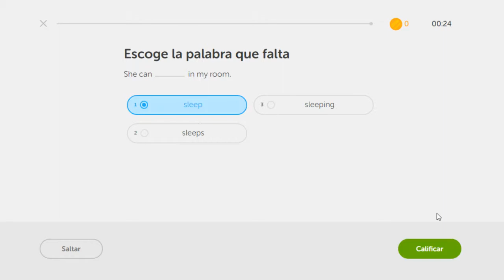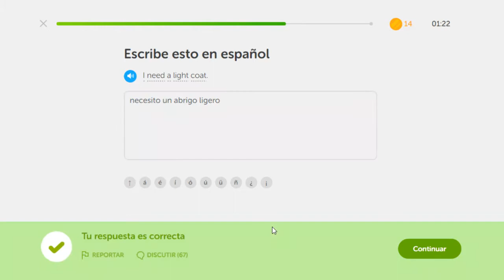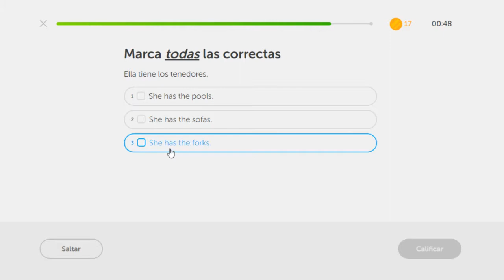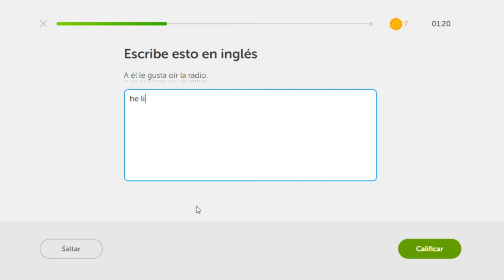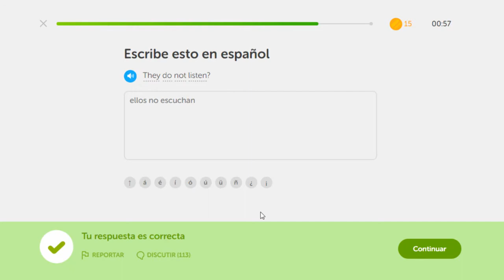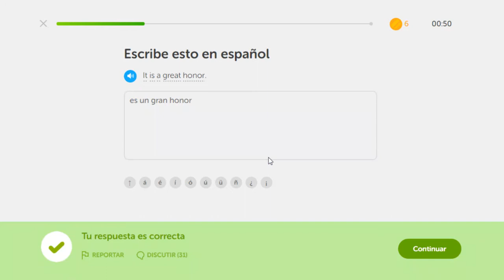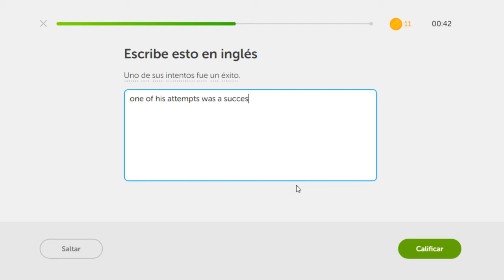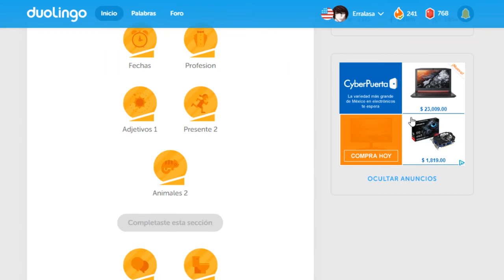Practicas contra reloj Día 64 Reto de racha